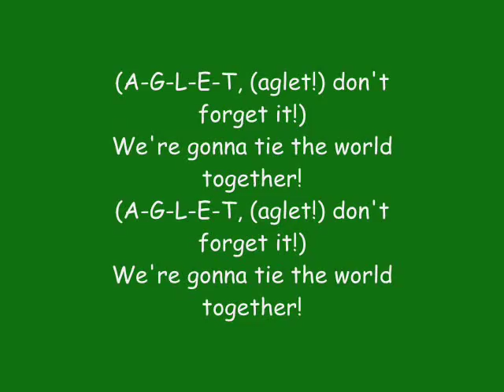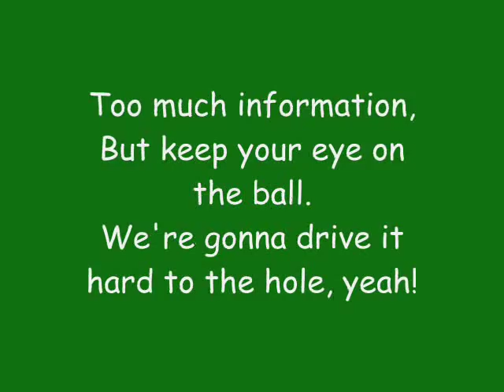Phineas And Ferb - A-G-L-E-T Lyrics (Full song + HQ)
Song: A-G-L-E-T
By: Phineas Flynn (Vincent Martella), Ferb Fletcher (Thomas Sangster) and Candace Flynn (Ashley Tisdale)
Episode: Tip of the day